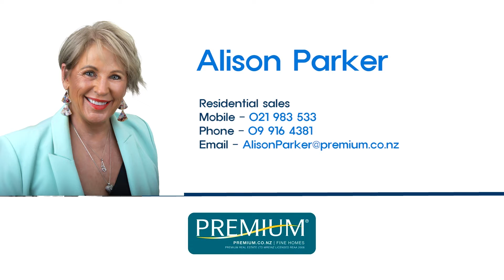6A Terrylyn Dr - Alison Parker - PREMIUM